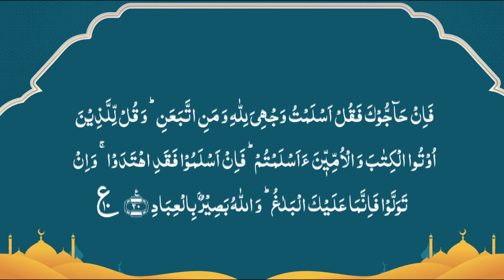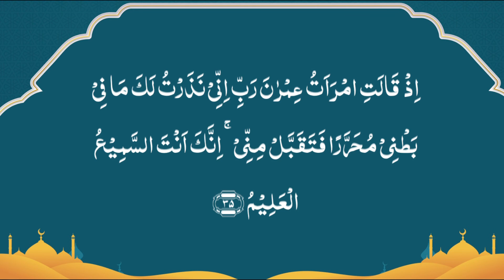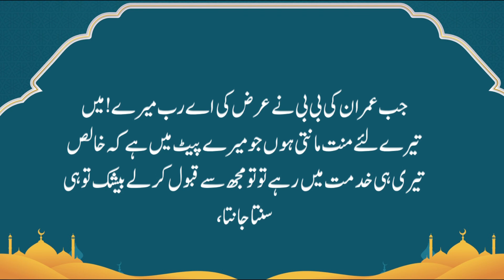Surah Al Imran With Urdu Translation ||PART 02/13 Chapter 03 || Surah Imran with urdu Tarjuma Ch 3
Surah 03 Chapter 03 Al Imran HD complete Quran with Urdu Hindi translation Kanzul Eman  with beautiful voice of Qari.
Recitation of Quran by Beautiful Voice of Qari Omar Hashim.
Urdu - Hindi Translation by Hazrat Amam Aehle Sunnat Ahmed Raza Barelvi Rehmatullah Aalaieh.
Urdu voice by Mohd Mushtaq Phamra.
Name : Surah Al Imran.
Surah/Chapter No. 03
PART 02/13
Para No. 03/04.
Ayaat: 20 to 35
It's a unique project to present complete video of Surah by Surah (chapter by chapter), in a beautiful video with Arabic tilawat and Urdu voice over tarjuma (translation).
The easy to understand Urdu translation and voice over is done by Mohd Mushtaq Phamra.